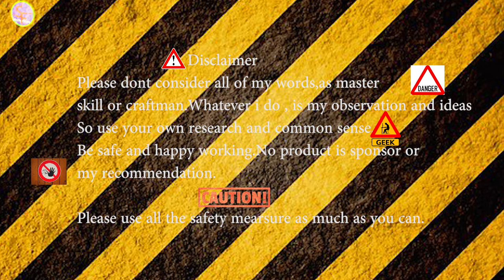Wood Working Table DIY